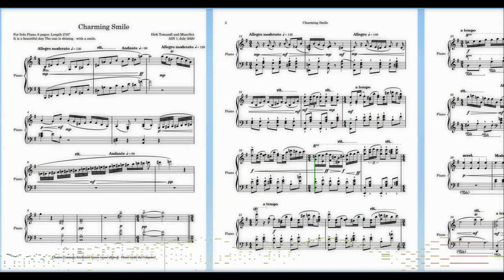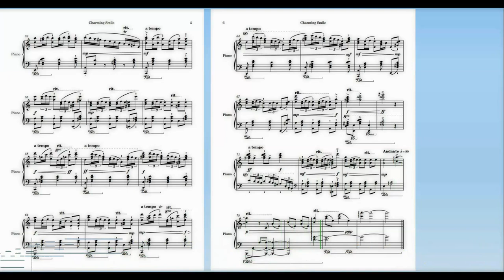🎹 'Charming Smile' - Beautiful, Romantic, Smiling, Happy, Virtuosic Original Piano Composition 🎵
'Charming Smile' (2020) by DirkTomandl
This OriginalComposition for piano is a nice little piece, happy, virtuous and emotionally expressive. Its charm makes me smile.

Please enjoy this original piano composition in beautiful late romantic-era style inspired by Frederic Chopin!

I used the Artificial Intelligence software Musenet as compositional idea generator to create this piece. How to compose with Musenet? The video "How to use AI to compose Classical Music" as well as the playlist itself have detailed descriptions about the process.

For this composition, I started with several raw musical idea fragments that were created using Musenet. After some rough editing, error fixing, and many corrections to make it more musical in a DAW (Reaper), I published this first version

A first working score was created with tremendous help from Boris Sevastyanov This score served as starting point for the final composition in Dorico. For the Piano sound I used the wonderful PianoTeq VST. Video editing has been done in PowerDirector.

Close your eyes, open your mind, imagine listening to a piano player improvising in late romantic-era style inspired by Chopin and some DirkTomandl.